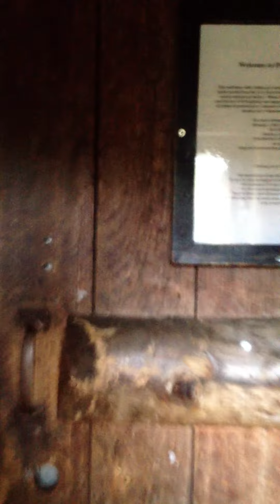Muk Muk's Pacific Crest Trail 2013 - PCT meets Blair Witch Project